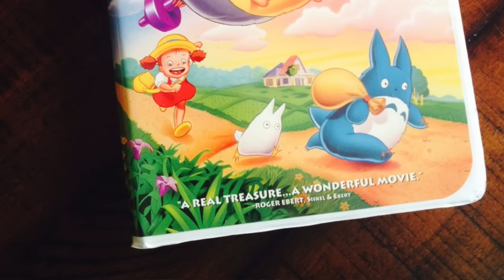Only Yesterday - Movie Review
Chris Stuckmann reviews Only Yesterday, starring Daisy Ridley, Dev Patel, Laura Bailey, Miki Imai, Toshirô Yanagiba, Youko Honna. Directed by Isao Takahata.